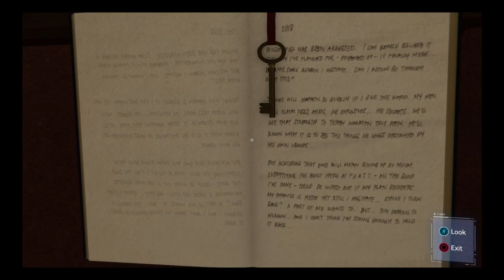بين البيوت وقتل الصينيون القدماء والرايس